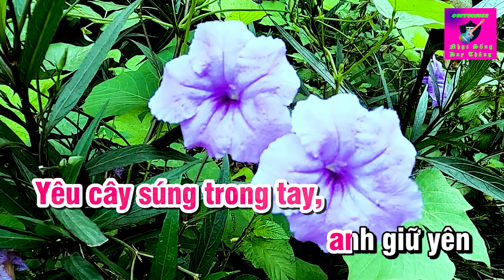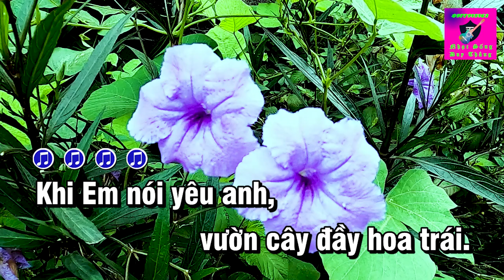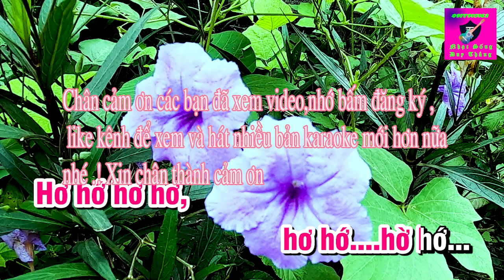Đất Nước Tình Yêu Karaoke Tone Nữ Duy Thắng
Tên bài hát : Đất nước tình yêu karaoke tone nữ
Sáng tác : Lệ Giang
Trình bày : Karaoke  Duy Thắng New